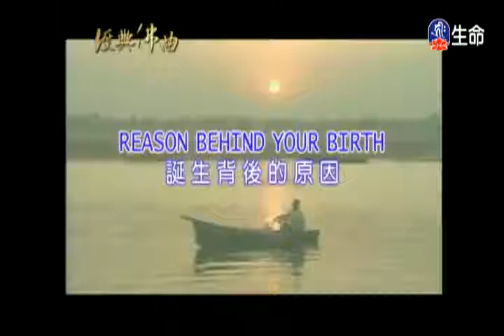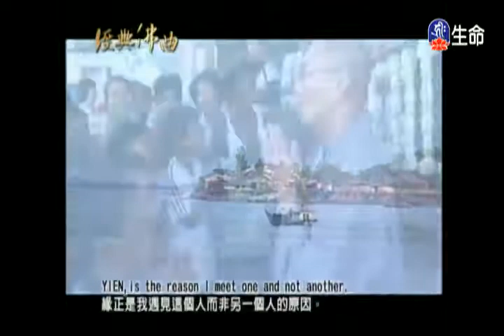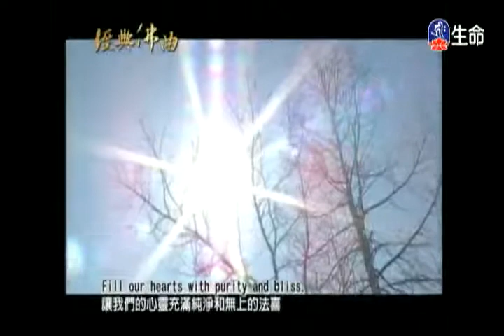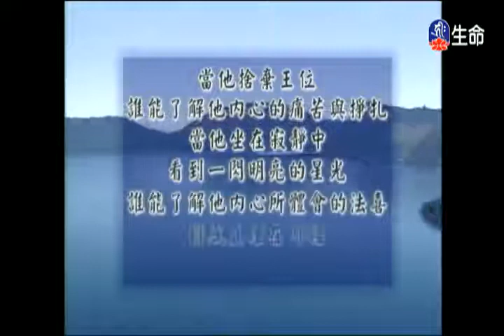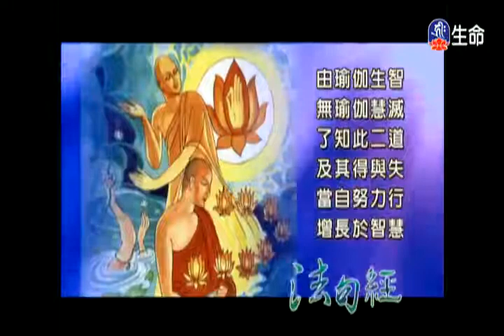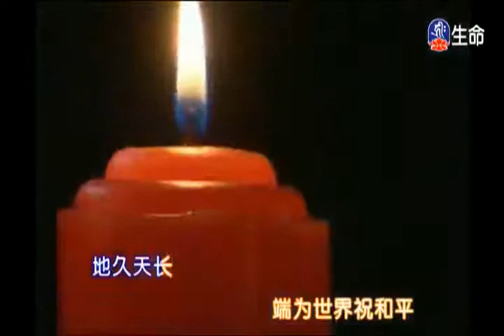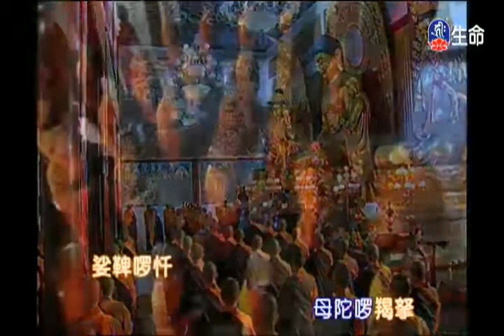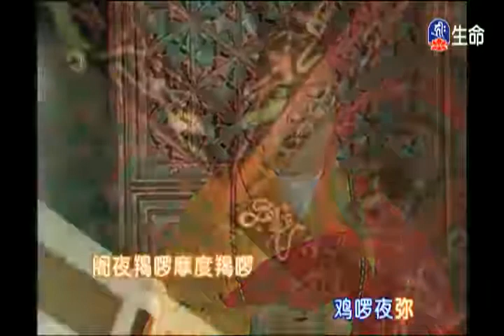經典佛曲、早課-1（lifetv_20130723_04:00）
「經典佛曲」。
「早課-1」。30:35